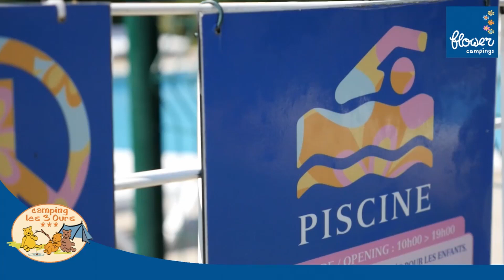Camping Les 3 Ours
Notre camping classé trois étoiles, situé au bord de la Loue vous propose des emplacements vastes, ombragés, délimités par des petites haies. Certains emplacements sont situés directement en bord de la rivière La Loue.
Notre baignade aménagée, implantée dans un cadre verdoyant, vous fera profiter du soleil et de l'eau en toute sécurité durant toute la saison estivale du 1er juillet au 31 août.